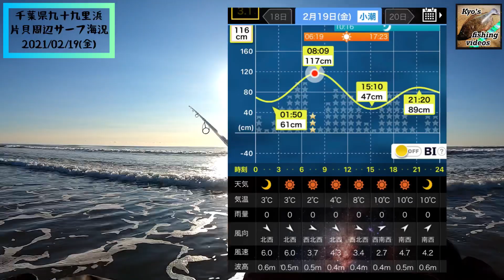2月19日海況【千葉県九十九里浜】サーフヒラメ狙い。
【キョウの釣りブログ】

100万再生突破！

50万再生突破！

［使用させて頂いているBGM・効果音］

※釣り場の特定や場所関係のコメントは削除させていただきます。